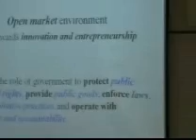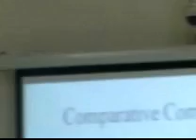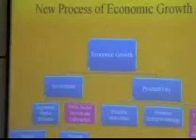DR Vaqar Presenatation at COMSATS part-1.wmv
Seminar on "New Development Approach" arranged by Planning Commission of Pakistan held in COMSATS on 25th Oct, 2010